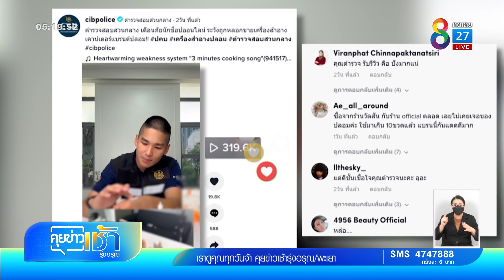ตร.หนุ่มทำคลิปสอนตรวจเครื่องสำอางของจริง-ปลอม | ข่าวช่อง 8 | 21 มี.ค. 65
ไปดูคลิปที่กำลังเป็นที่ฮือฮาในโซเชียล เมื่อคุณตำรวจทำคลิปรีวิวให้ข้อมูลวิธีดูเครื่องสำอางของจริง-ปลอม แบบมืออาชีพ งานนี้ชาวเน็ตแห่คอมเมนต์สนั่น